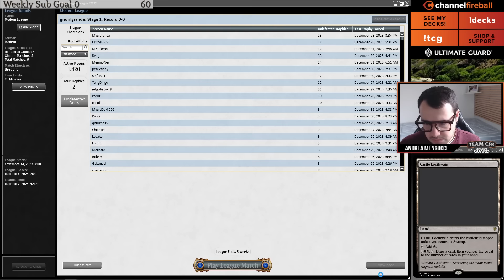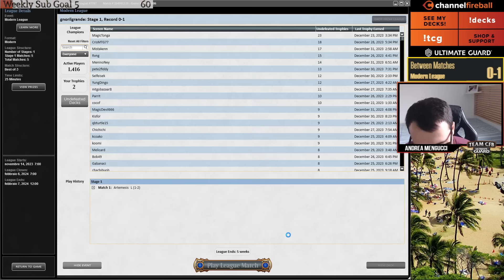Martyr of Sands is back! | Modern | MTGO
Time Stamps:
0:00 Intro
1:58 Round 1 VS Temur Prowess
28:35 Round 2 VS Eldrazi Tron
40:38 Round 3 VS Temur Rhinos
1:10:30 Round 4 VS Amulet Titan
1:31:30 Round 5 VS Rakdos Scam

4 Arid Mesa
2 Eagles of the North
1 Elesh Norn, Mother of Machines
2 Emeria, the Sky Ruin
3 Field of Ruin
3 Flooded Strand
1 Giant Killer
2 Godless Shrine
1 Hallowed Fountain
1 Haywire Mite
1 Jetmir's Garden
4 Leyline Binding
1 Martyr of Sands
4 Orcish Bowmasters
4 Plains
2 Prismatic Ending
1 Raffine's Tower
2 Ranger-Captain of Eos
2 Sheoldred, the Apocalypse
4 Solitude
2 Supreme Verdict
4 Teferi, Time Raveler
1 Temple Garden
4 The One Ring
1 Thraben Inspector
3 Windswept Heath

1 Celestial Purge
2 Chalice of the Void
3 Cursed Totem
2 Dovin's Veto
2 Dress Down
1 Elesh Norn, Mother of Machines
2 Flusterstorm
1 Stone of Erech
1 Supreme Verdict